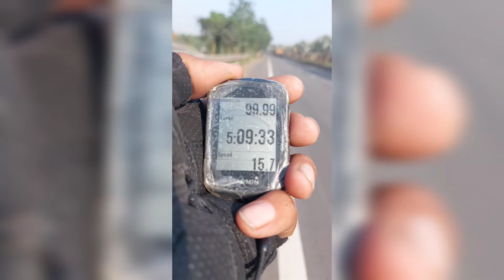विशाखापत्तनम मैं ग्रीनमेंन नरपतसिंह का स्वागत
ऐसा प्यार विशाखापत्तनम मैं मिला 26350 किलोमीटर तय नरपतसिंह राजपुरोहित विशाखापत्तनम पहुचने पर सर्वसम्माज के लोगों ने किया भव्य स्वागत